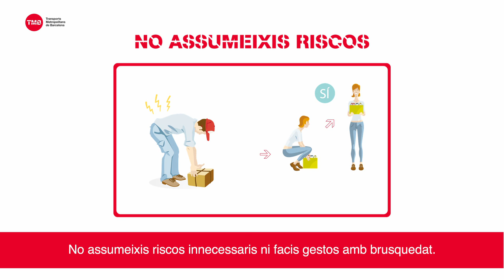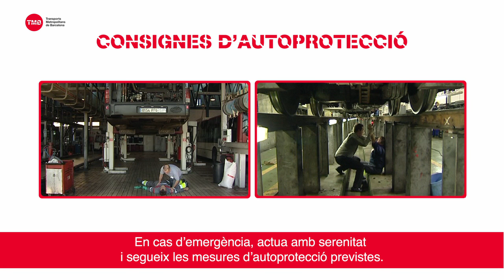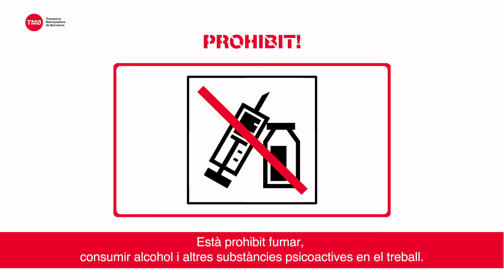Prevenció de lesions i malalties professionals